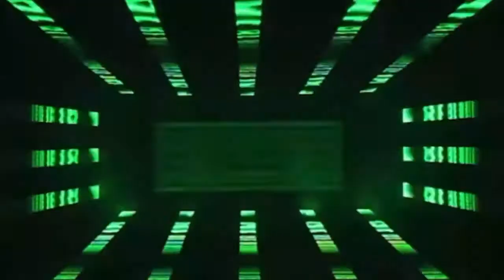ECSC #100 - Czech Republic - Julia Deisenberg - Lights Off